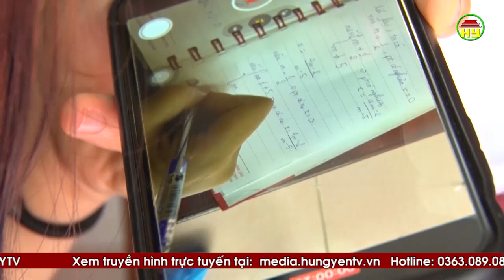Du học sinh dạy tiếng anh online miễn phí trong thời gian cách ly ở Hưng Yên